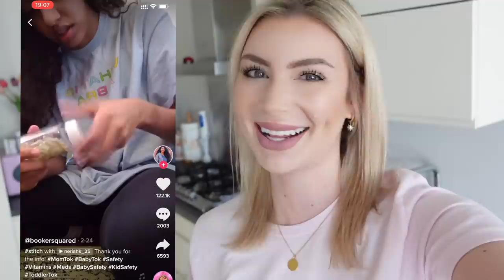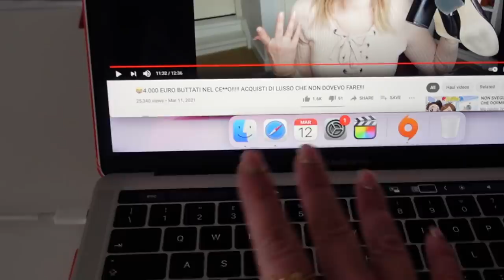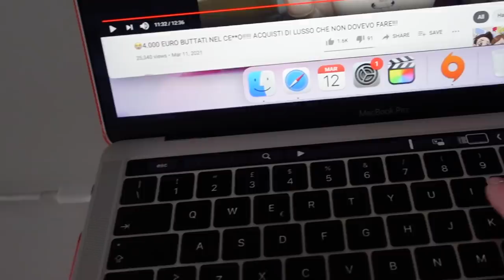TESTO TRUCCHI ASSURDI DI TIK TOK!!!!! VI CAMBIERANNO LA VITA!!!!😱